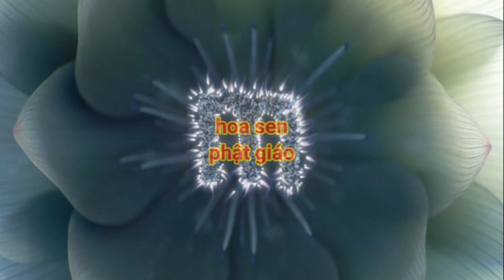Rau củ quả cho bà con mùa dịch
Mùa dịch khó khăn bà con đi lại bất tiện,  rất thiếu thốn về nhu yếu phẩm. Nên chúng tôi vận động rau củ để hỗ trợ cho bà con có dùng đỡ trong mùa dịch.